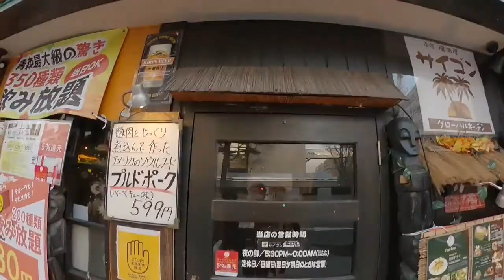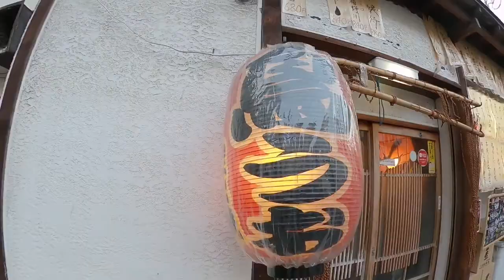古川グルメ商店街の紹介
青森市の県庁横にある古川グルメ商店街の紹介です！